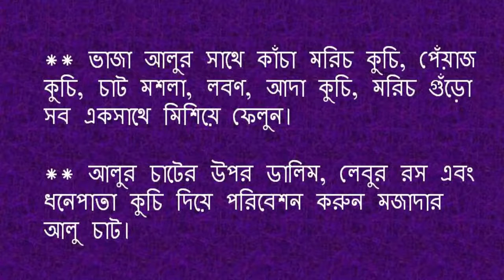জনপ্রিয় স্ট্রিট ফুড আলু চাট তৈরি করুন ঘরেই